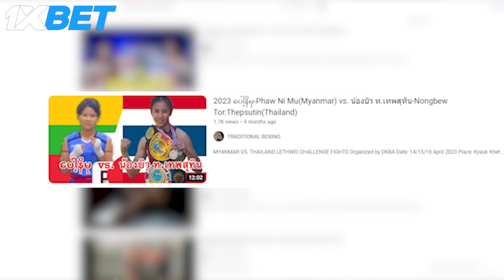Veronica Vs Nongbew - prediction ✌️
လာမဲ့ ၄ ရက်နေ့- " တင်္နဂနွေနေ့ " မှာ - " ဘရောနီကာ " နဲ့ ထိုင်းနိုင်ငံသူ  " နွမ်းဗျုး " တို့ရဲ့ ပွဲရှိပါတယ်။

ပြိုင်ဘက်က ဘယ်လိုအနေအထားရှိလဲ ??